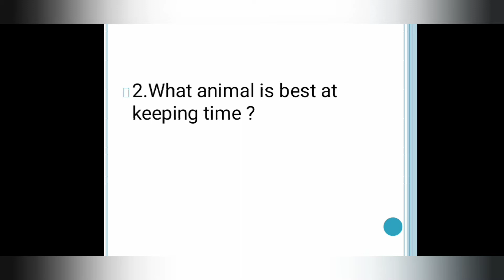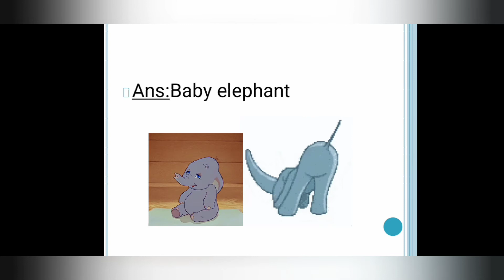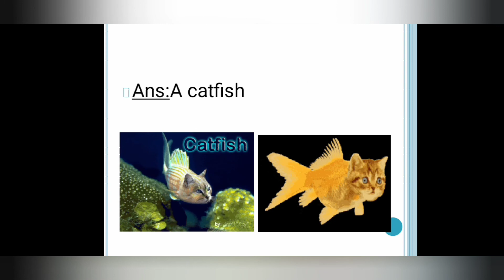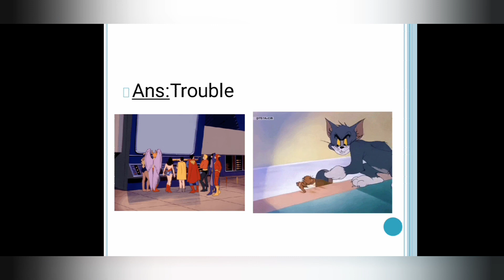tricky riddles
riddle for kids